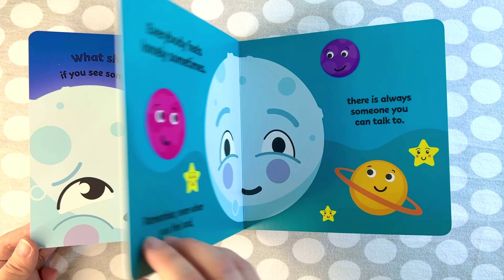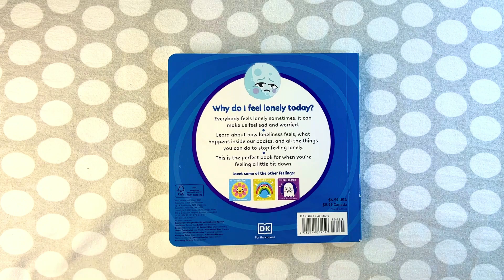I feel lonely board book by DK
Learn about how loneliness feels, what happens inside our bodies, and all the things you can do to stop feeling lonely.

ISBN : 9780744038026